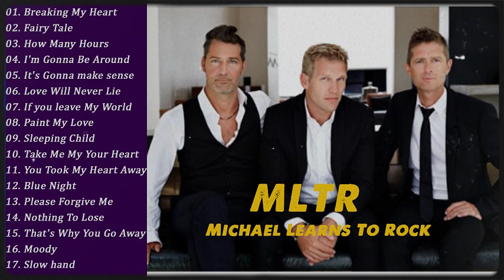Michael Learns To Rock Greatest Hits Full Album🍄🍄 Most Romantic Love Songs Of All Time🍄🍄